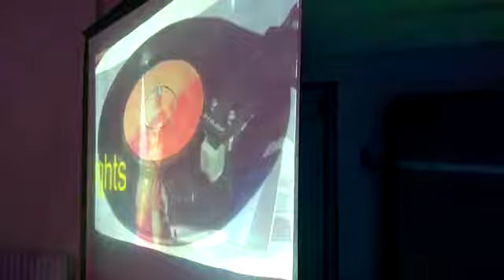Video clips ook mogelijk